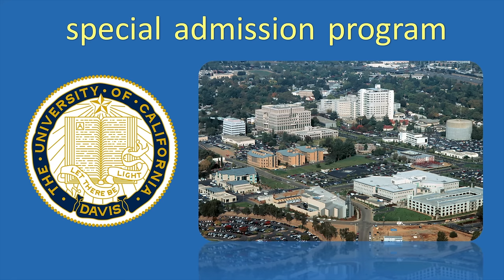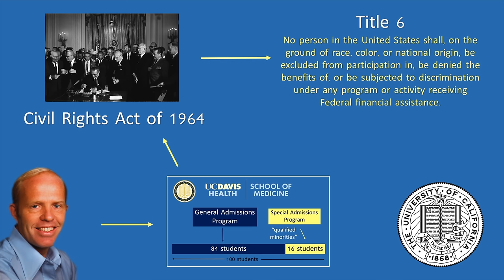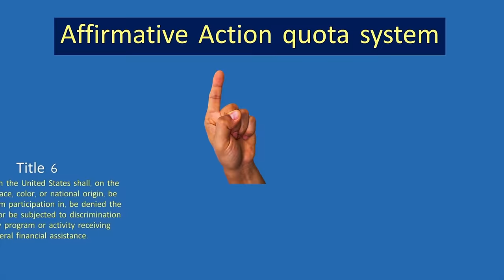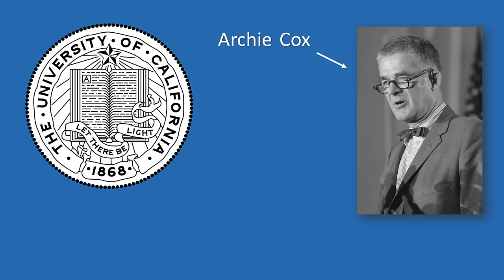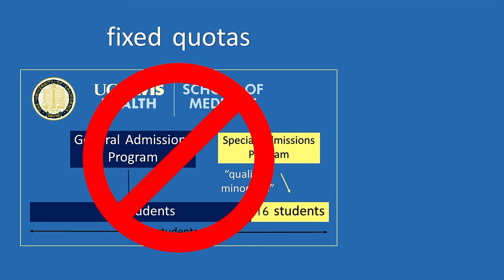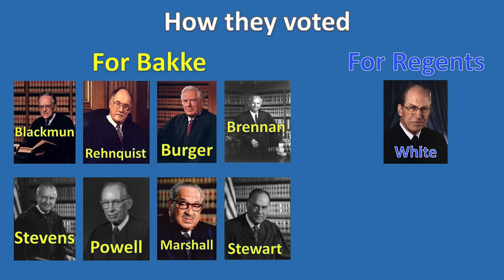Affirmative Action for College? | Regents of the University of California v. Bakke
In episode 45 of Supreme Court Briefs, a man claims to be reverse discriminated against when he applies for UC Davis Medical School. Does affirmative action go against the Constitution?

Produced by Matt Beat. Music by Electric Needle Room (Mr. Beat's band).

A special thank you to the AP Archive for allowing me to use footage.

Photo credits:
Arlen
Chyu83
Epolk
Omar Bukhari

Allan Bakke , a 33-year old man of European origin, wants to be a doctor, and applies to various medical schools. Bakke was an accomplished NASA engineer and Marine Corps veteran who served in Vietnam. He had always done well in school and scored well on the Medical College Admissions Test, or MCAT. Despite all this, all 12 medical schools he applied to rejected him.

One of those schools that rejected his admission was the University of California at Davis. Bakke applied there in 1973, and the university committee gave him 468 points out of 500 on their rating scale. A 470 automatically got you in, by the way. Dr. Theodore West, who interviewed Bakke, said he was “a well-qualified candidate for admission whose main hardship is the unavoidable fact that he is now 33.” Dr. West recommended him.

Yeah, despite that, Bakke was rejected. He complained to Dr. George Lowrey, the chairman of the admissions committee at the medical school. Lowrey directed him to Assistant Dean Peter Storandt, who probably made the mistake of telling Bakke essentially “yeah, buddy, you were close. You should apply again, and if you don’t get in after the second time, maybe consider suing the college.” Yeah later Storandt likely was fired due to that.

So Bakke applied again. And UC Davis rejected him again. In addition, at the time Bakke was rejected, the school had a special admission program, which was basically an affirmative action quota system. Affirmative action, aka positive discrimination, means favoring folks belonging to groups previously discriminated against. And of course the United States had a long history of discriminating against ethnic minorities. The UC Davis med school automatically held 16 spots for each new class of 100 for “qualified” minorities. This meant that several students with considerably lower academic scores than Bakke were admitted due to being a minority.

On June 20, 1974, Bakke sued the Regents of the University of California, which was the group that supervised UC Davis. It went through the Superior Court of California in Yolo County. Bakke argued that the special admission program for minorities at UC Davis went against the Civil Rights Act. Specifically, Title 6, which said there should not be discrimination on the basis of race, color, or national origin in any program or activity that gets money from the federal government. UC Davis’s legal team argued that Bakke wouldn’t have been admitted to the medical school even if the special admission program for minorities didn’t exist.